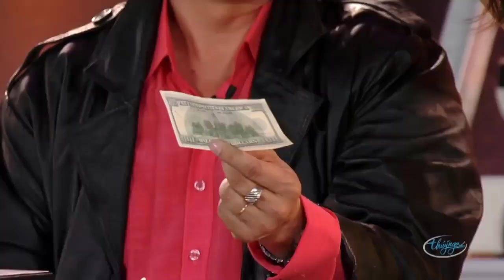Hài Kịc: KỲ PHÙNG ĐỊCH THỦ - Hài kịch hay nhất Chí Tài, Việt Hương, Kiều Linh, Hoài Tâm | Hài PBN 92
☞ Hài Kịch : Kỳ Phùng Địch Thủ - Chí Tài, Việt Hương, Kiều Linh, Hoài Tâm - PBN 92
☞ Hài Kịch : Môn Đăng Hộ Đối - Chí Tài, Hoài Tâm, Việt Hương, Hương Thủy - PBN 103
☞ Hài Kịch : Nối Lại Duyên Xưa - Chí Tài, VHương, HTâm, HThủy, NHNhung - PBN 122
** Nghệ sĩ : Chí Tài, Việt Hương, Kiều Linh, Hoài Tâm, Hương Thủy,